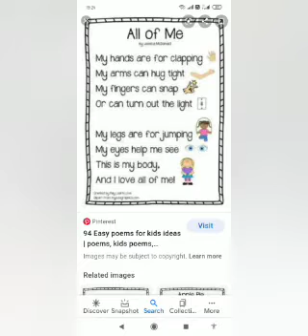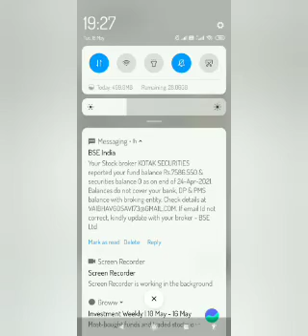1st Poem FOR Kids All. Of Me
AllOfMe 1st